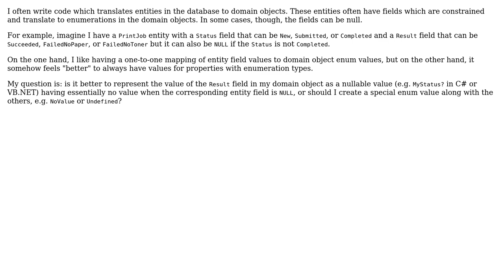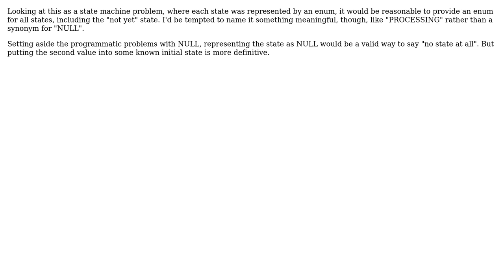Software Engineering: Nullable enumeration values vs. "NoValue" or "Undefined", etc (3 Solutions!!)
Software Engineering: Nullable enumeration values vs. "NoValue" or "Undefined", etc

With thanks & praise to God, and with thanks to the many people who have made this project possible! | Content (except music & images) licensed under CC BY-SA | Music | Images & others | With thanks to user sea-rob user rory.ap user Paul Ogilvie user JDT and the Stack Exchange Network Trademarks are property of their respective owners. You are responsible for your own actions.